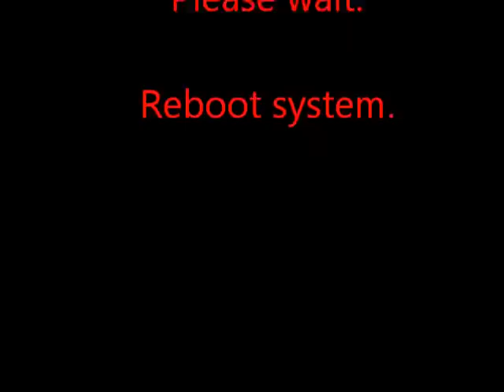Montage Trickshot et Lancer de Couteau Mw2.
Montage fait par moi meme.
PS: si vous connaissais des musiques qui vont bien avec ce genre de vidéos n'hesitez pas a me le dire svp.